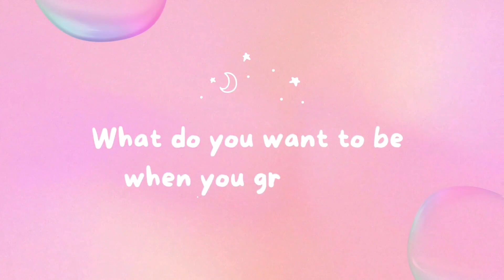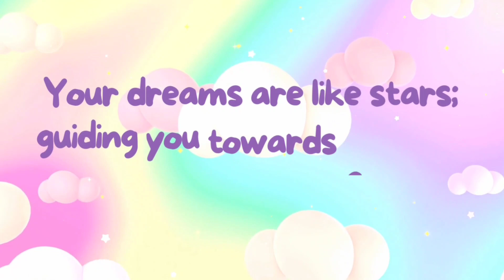KINDERGARTEN 2 GRADUATION PROJECT